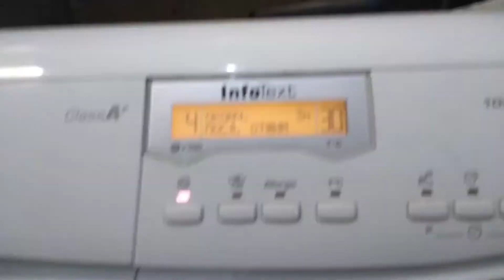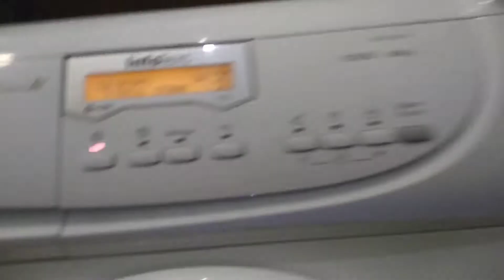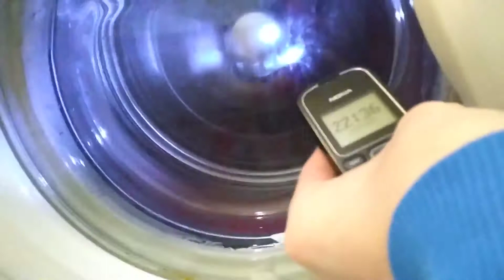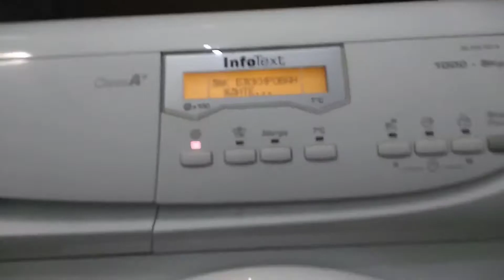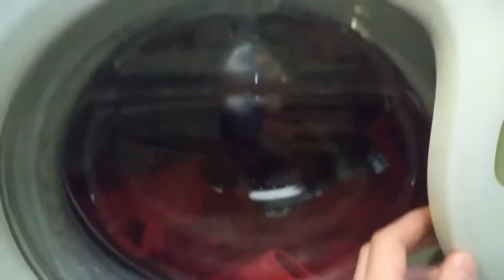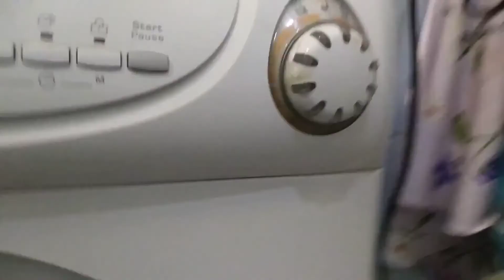Процесс отжима на стиральной машине CANDY CS 105 TXT R